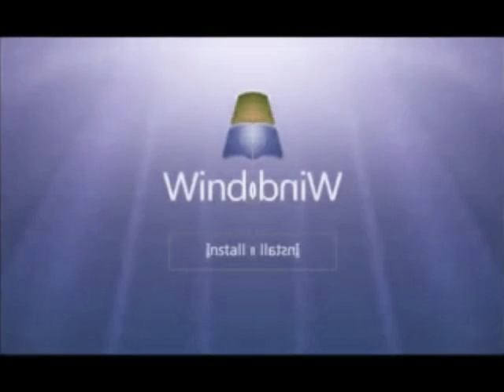Windows Startup and Shutdown Sounds in Star Major